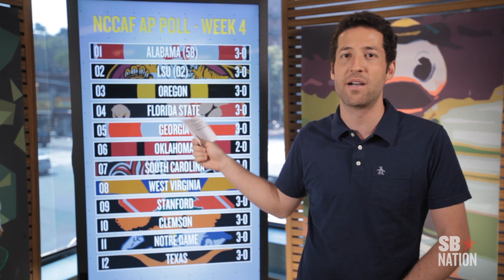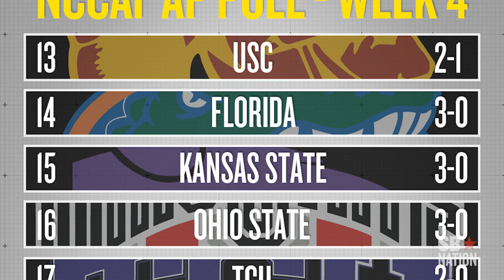College Football Top 25 - Week 4 - Trojans Fall Hard, Tide Keep Rolling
Dan Rubenstein breaks down the AP College Football Top 25. USC was upset by Stanford, Alabama dismantled Arkansas, and Notre Dame pulled out a huge win over Michigan State. Who deserves to be higher? Who should be dropped lower?

Photo Credits:
"Nelson Chenault-US PRESSWIRE
Spruce Derden--US PRESSWIRE
Kyle Terada-US PRESSWIRE
Jeff Hanisch-US PRESSWIRE
Scott Olmos-US PRESSWIRE
Mike Carter-US PRESSWIRE
Melina Vastola-US PRESSWIRE
Randy Sartin-US PRESSWIRE
Greg Bartram-US PRESSWIRE